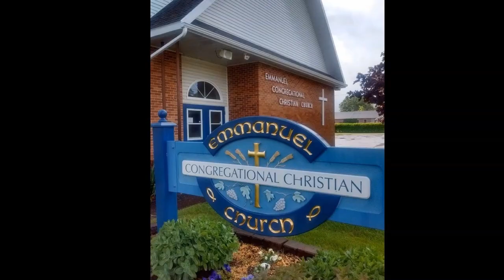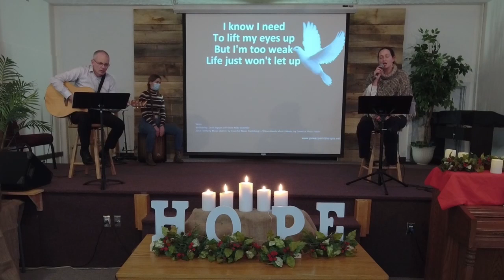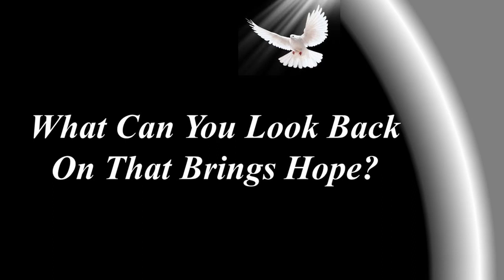Boxing Day Service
Welcome to our Boxing Day Service!

As we prepare to enter the New Year, let us reflect on the past year together and celebrate our Hope in Jesus Christ!

We hope this video is of great encouragement to you!

Here are a few links that might be of help to you.

‘New’ to Emmanuel’s services?  Please let us know!

Like to receive Emmanuel’s weekly updates?

CCLI (Christian Copyright Licensing International) license numbers:
913804 (copyright)
20205343 (streaming)